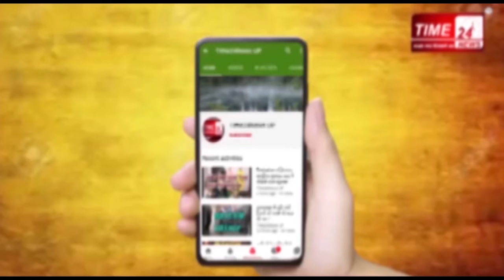कोरोना योद्धाओ के लिए लिखा गया पारुल का ये गाना खूब हो रहा है वायरल !